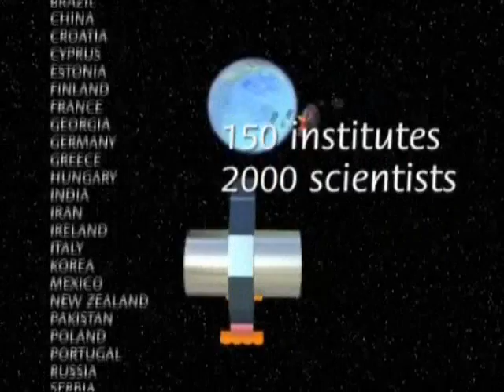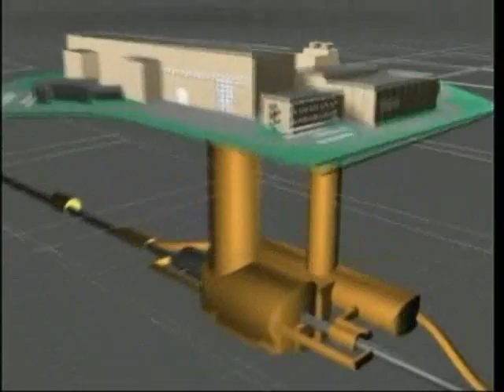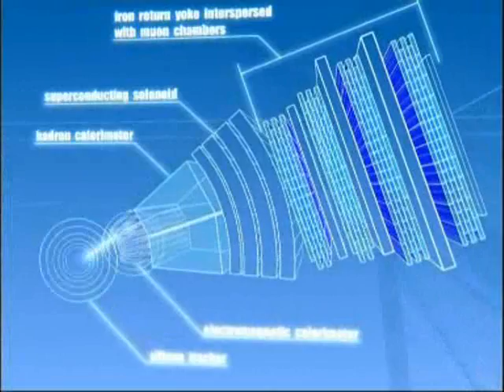Particle Hunters: the CMS Quest 1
Part 1 of a video by Cern regarding the CMS (Compact Muon Solenoid) experiment. Video date June 2004. Main goals of the experiment are-
To explore physics at the TeV scale.
To discover the Higgs boson.
To look for evidence of physics beyond the standard model, such as supersymmetry or extra dimensions.
To be able to study aspects of heavy ion collosions. Video source